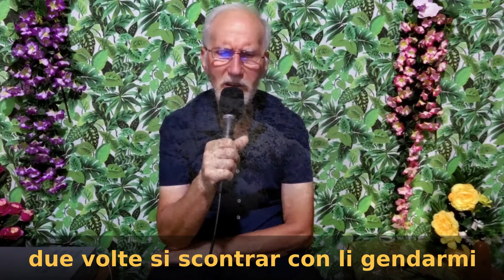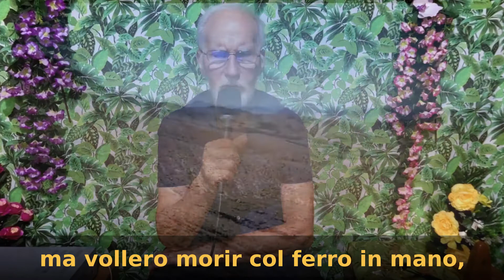La Spigolatrice di Sapri (In musica)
Poesia di Luigi Mercantini. Musica, canta e suona: Sergio Zuccon in multi registrazione HD Stereo